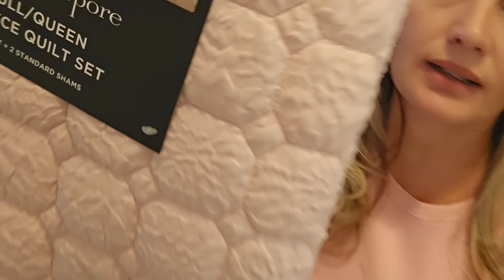SHEIN haul! - Šta sam kupila u BURLINGTON lokalna prodavnica i SHEIN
SHEIN haul ,Tu je i moj prvi haul sta sam kupila i sta sam narucila !

Cijenim vrijeme koje ste odvojili da pogledate moj video. Hvala,  i nadam se da ste uživali.